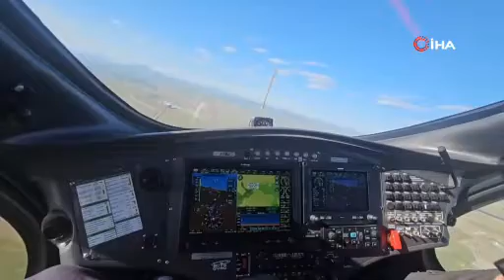Jandarma Gözünü Gökyüzüne Çevirdi: Cayrokopter ile Sivas Semalarında Devriye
Sivas: Sivas İl Jandarma Komutanlığı, 20-30 Mayıs 2024 tarihleri arasında Cayrokopter ve uçuş ekibi ile kapsamlı bir faaliyet planladı. Bu plan kapsamında, pervaneli ve döner kanatlı hava araçları, havadaki gözlem gücüyle kara ekiplerine destek vererek Sivas İl Jandarma Komutanlığı sorumluluk bölgesinde bulunan boru hatlarının havadan kontrolünü sağladı.

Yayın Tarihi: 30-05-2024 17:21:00